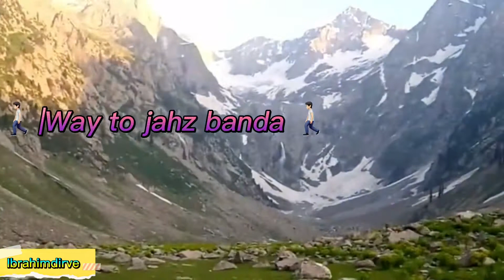Kumrat thal masjid | amazing place